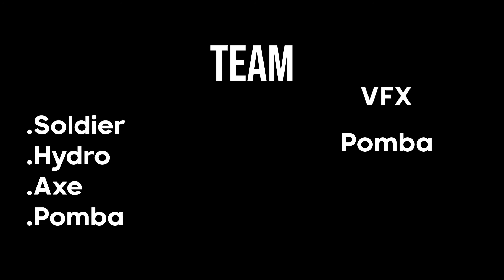Joined and edited this for Team Instinct